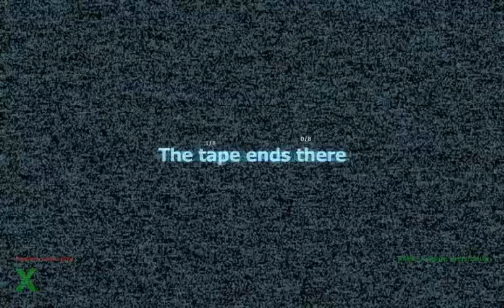Let's Play: Stop It! Slender (GMOD) Part 2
Dyfancy (mak), pfernando27x (fernando),  RiffRaffy (raf) from The Subculture Times and Javs and dRealLessLie.

Part 2 of this crazy game